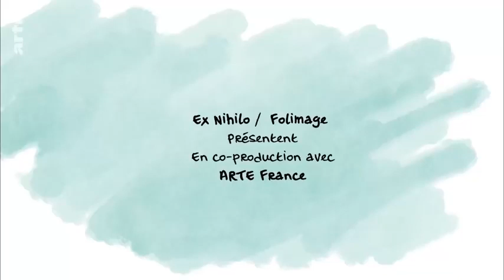Wann kommt die Kryonik? | Wer nicht fragt, stirbt dumm | ARTE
Kryonik bezeichnet einen Vorgang, bei dem der menschliche Körper eingefroren wird, um diesen zu einem späteren Zeitpunkt wieder aufzutauen und zum ...